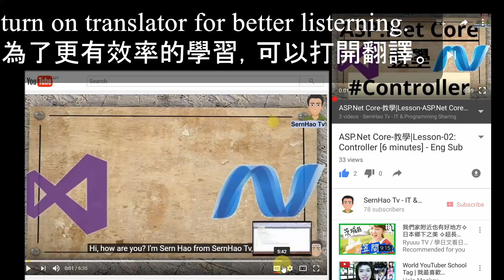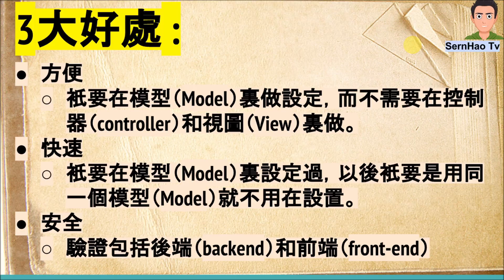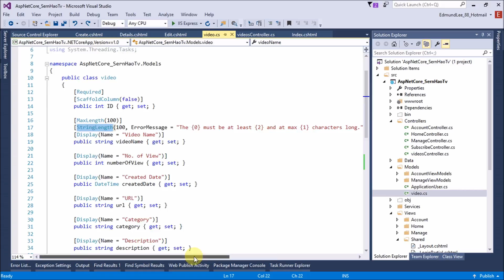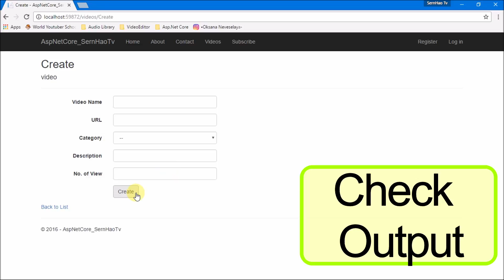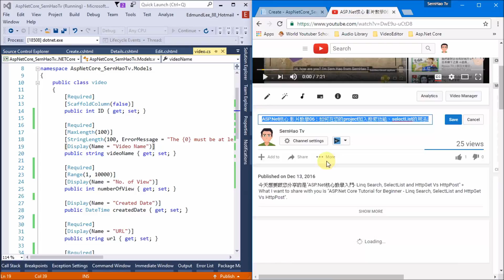ASP.Net核心 影片教學07：如何在您的project加入驗證功能、Validation |Asp.Net Core Tutorial-Eng Sub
What I want to share with you is  "ASP.Net Core Tutorial for Beginner - Validation".
今天想要跟您分享的是"ASP.Net核心教學入門- 使用驗證"。

00:28 3大好處 (3 benefits)
01:06 驗證種類 (Type of verification)
02:21 開始執行 (Start execution)
02:59 Max Length
03:05 Range
03:12　Regular Expression
03:29 Check Output
04:34 Edit Page

1) 3 大好處 :
  - 安全、快速、方便

2) 驗證的用法:
  -  Required， MinimumLength, RegularExpression, Range

3) Step:
1) 在模型中創建驗證
 - Required
  - 表示屬性必須具有值; 但是沒有任何東西阻止用戶進入空白空間以滿足該驗證
 - StringLength --- [StringLength(60, MinimumLength = 3)]
  - 設置字符串屬性的最大長度，以及可選的最小長度
 - RegularExpression --- [RegularExpression(@"^[a-zA-Z]+$”)]
  - 限制可以輸入什麼字符
  - 在示例中只有字母（不允許使用空格，數字和特殊字符）。
 - Range -- [Range(1, 100)]
  - attribute將值限制在指定範圍內

2) 演示顯示錯誤消息。

3)  顯示在一行上組合屬性
 [StringLength(60, MinimumLength = 3)]
    public string Title { get; set; }

    [Display(Name = "Release Date"), DataType(DataType.Date)]
    public DateTime ReleaseDate { get; set; }

    [RegularExpression(@"^[A-Z]+[a-zA-Z''-'\s]*$"), Required, StringLength(30)]
    public string Genre { get; set; }

    [Range(1, 100), DataType(DataType.Currency)]
    public decimal Price { get; set; }

    [RegularExpression(@"^[A-Z]+[a-zA-Z''-'\s]*$"), StringLength(5)]
    public string Rating { get; set; }

希望我的解说能帮到您。
如果您喜欢我的影片，或是我的影片对您有所帮助，
请帮忙点击”喜欢“或“分享”给需要的人哦~
如果您对影片有什么建议，或是想看到什么科技与程序编写的教学，
请”留言”给我哦~
如果您还想接受到更多关于科技与程序编写的教学，
也请帮忙”订阅“我哦~

1) 3 benefit :
  - Safe, fast and convenient

3)
Step:
1) Create Validation in Model
 - Required
  - indicates that a property must have a value; but nothing prevents a user from entering white space to satisfy this validation
  - set the maximum length of a string property, and optionally its minimum length
 - RegularExpression --- [RegularExpression(@"^[a-zA-Z]+$”)]
  -  limit what characters can be input
  - only letters (white space, numbers and special characters are not allowed) in example.
 - Range -- [Range(1, 100)]
  -  attribute constrains a value to within a specified range

2) Demo for show the error message.

3)  shows combining attributes on one line
 [StringLength(60, MinimumLength = 3)]

Explaination:
1) The errors are enforced both client-side (using JavaScript and jQuery) and server-side (in case a user has JavaScript disabled).
2) double layer security
 - front end (jQuery & javascript), backend (controller)
 - A significant benefit is that you didn't need to change a single line of code in the Controller class or in the cshtml in order to enable this validation UI.  The controller and views you created earlier in this tutorial automatically picked up the validation rules that you specified by using validation attributes on the properties of the model class.
3) It will use in Edit and Create page.

Using DataType Attributes
1) [DataType(DataType.Date)], [DisplayFormat(DataFormatString = "{0:yyyy-MM-dd}", ApplyFormatInEditMode = true)]
2) DataType(DataType.Currency)]
 *- Value types (such as decimal, int, float, DateTime) are inherently required and don't need the [Required] attribute
 - The DataType attribute is used to specify a data type that is more specific than the database intrinsic type, they are not validation attributes.
 - such as Date, Time, PhoneNumber, Currency, EmailAddress and more.
 - work in browsers that support HTML5.

I hope my explanation will help you.
If you like my videos or my videos is helpful,
Please  click on "Like” button to my video or “Share” with someone who is needed
If you have any suggestions for videos,
or want to see any other  IT & programming teaching,
If you would like to receive more information about teaching science and technology and programming,